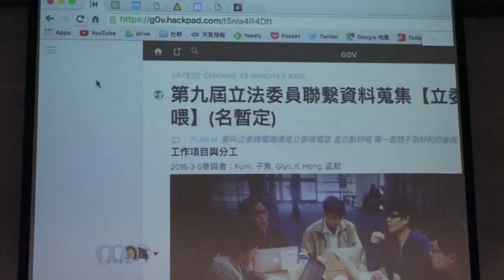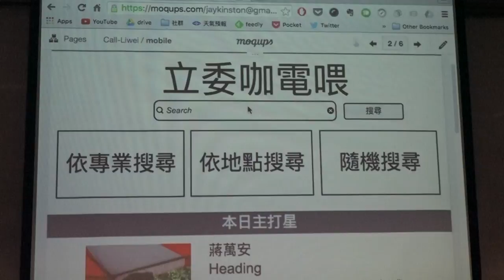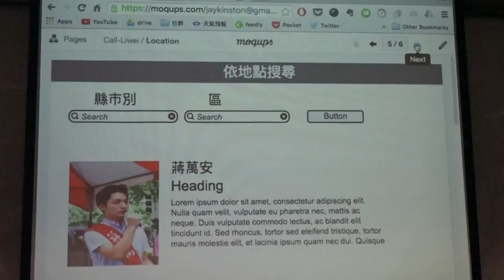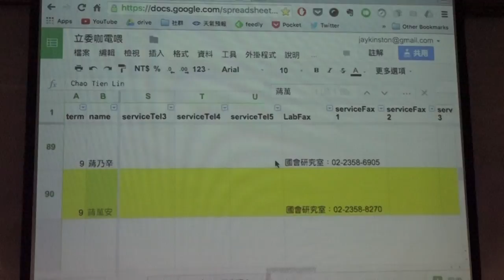g0v tw hackath18n 成果報告 立委咖電喂 亞太營運黑客松